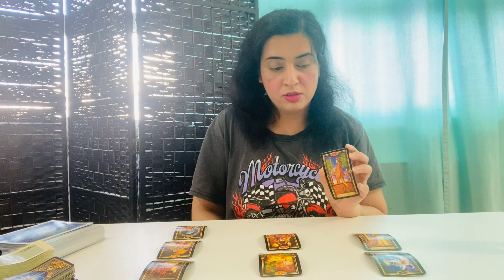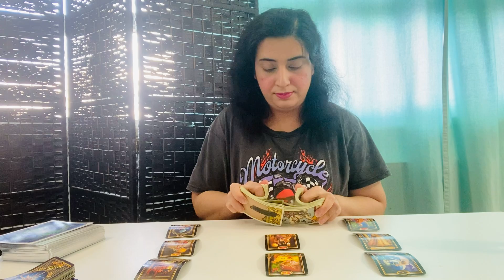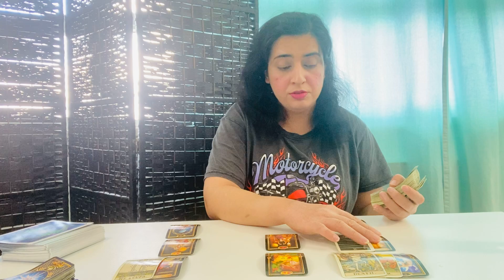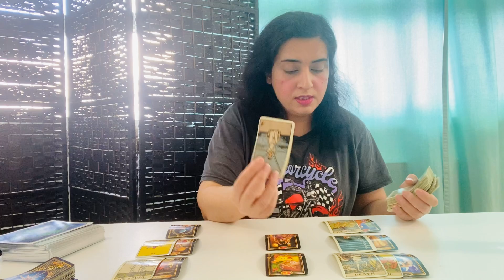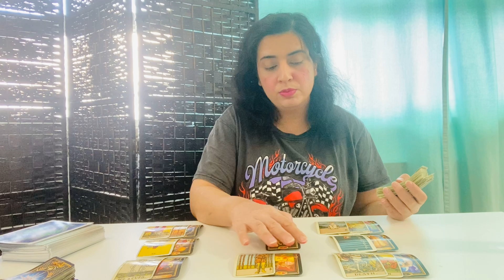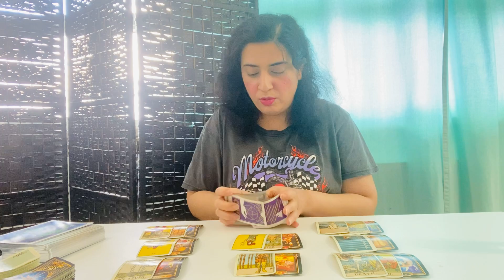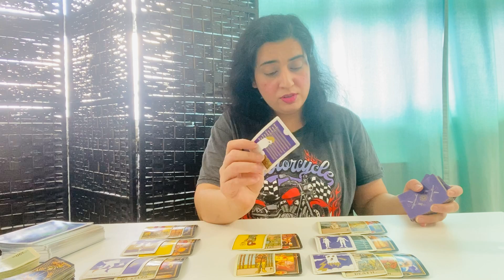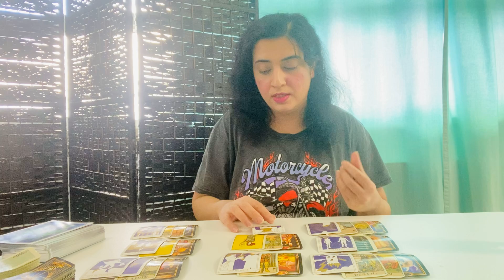Libra ♎️ - “Intuition Kicking In: They Are Scared To Lose You” March 2022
General Tarot Love Reading - Libra ♎️ - MARCH 2022

70.00 USD - *Price Subject To Change*